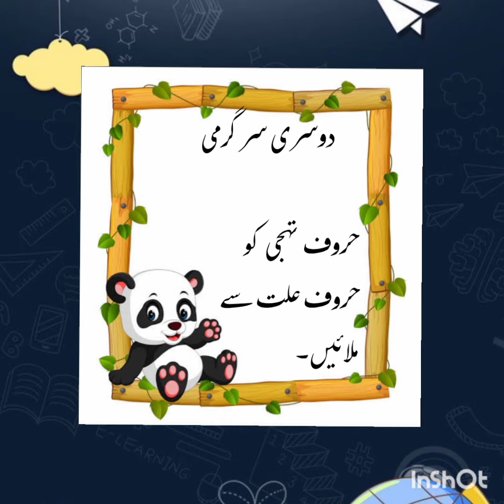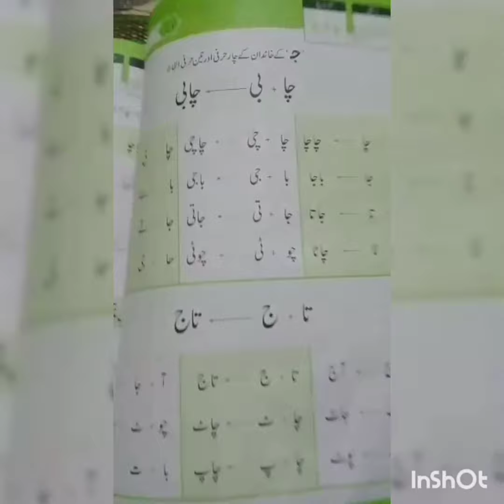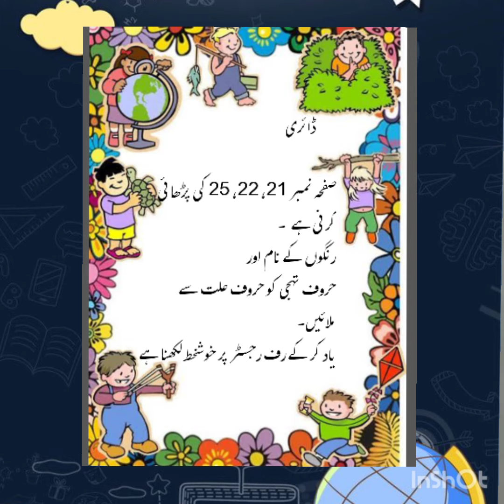Mont.Advance Urdu Lecture#18